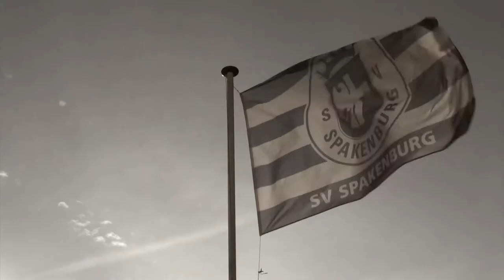Interview met Bert Steltenpool | Spakenburg TV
Vandaag spraken wij met Bert Steltenpool over de wedstrijd van afgelopen zaterdag 5 augustus!

SpakenburgTV is het officiële videokanaal van Sportvereniging Spakenburg!